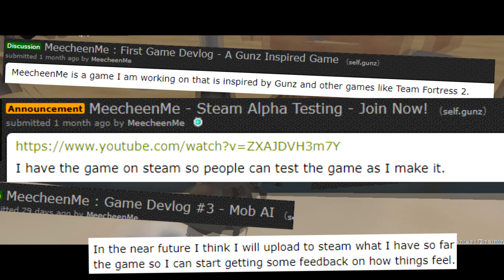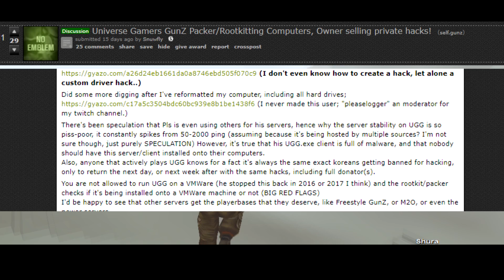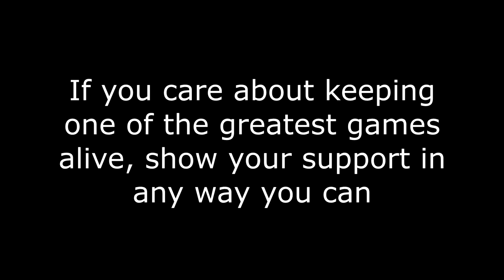Make GunZ Great Again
I know that the text goes by pretty quickly. I wanted to fit a lot of stuff into this vid, so pause and read if you want

I put a lot of time and effort into making this video. Originally I wanted to have it finished, and uploaded by New Years 2020, but I ended up procrastinating a lot, on top of a little bit of artist's block, running out of creative ideas for this video. It is what it is, though. I'm happy with the outcome of the project, and that's all that matters at the end of the day.

GunZ: The Duel was an online Third-Person Shooter created by the South Korean game developer MAIET Entertainment, released initially in Korea in 2003. The game has had a rocky past, and eventually had their official servers shut down, as the game had proven to be unprofitable to host. This game is really awesome, and I think it's a game that needs a second chance. This video is part of my effort to do my job as a member of this community

Song Used in the video:
Fountain of Dreams - Super Smash Bros. Melee

If you want to get caught up with the GunZ community, there's an "official" community discord here:
The most recent petition effort (GunZ is already confirmed to be coming to steam. This is to show how much community support there is for this game, in an attempt to hopefully get Masangsoft to put priority on this project):
The AMA with Vinople that I showed multiple screenshots of - Full thread that you can read through:
The current "Active Server" list for GunZ - List of all the available servers at the moment, and what servers people are active on: